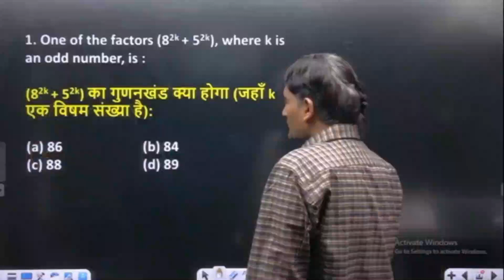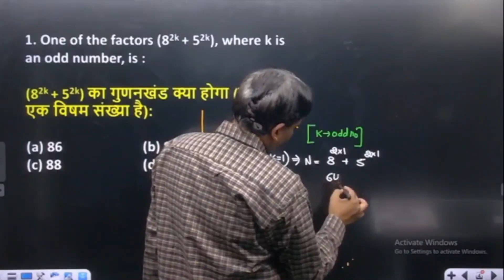SSC CGL | QUESTION OF THE DAY | 3 April 2023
Welcome to Prabal Professional Academy.

Now Shape your Career with the best team of Mukherjee Nagar.
🏠 B- 09/10, Commercial Complex, Dr. Mukherjee Nagar, Delhi- 09
🔴 Live Interactive Sessions
👨‍🏫 India's Best Teachers
🖊️ Live Doubt Solving Classes
🤑 Pocket-Friendly Course Fee
📓 Study Materials
📝 Result Oriented Approach Exams
📝 Previous Year Exams Discussion
| Social |
| Thanks |

Prepare Maths For NDA | Know Complete NDA Maths Strategy | Crack NDA 2023 | Pandey Sir | Tips to Crack NDA in First Attempt | How To Crack NDA Exam Maths Easily | NDA Syllabus | NDA Time Table | NDA Mock | Maths